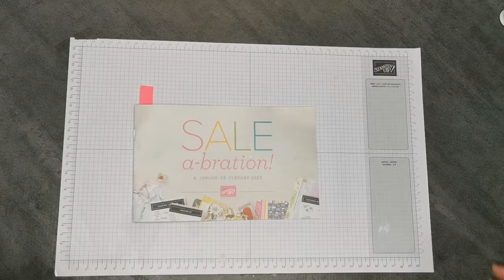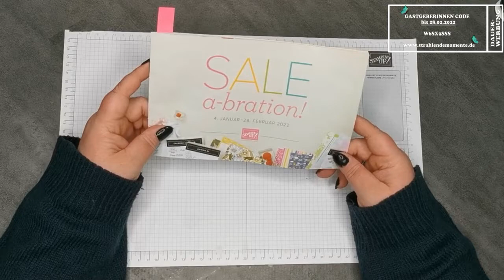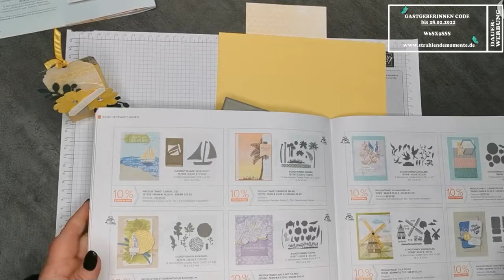*Tutorial* Sale a-bration *MINISERIE* Teil III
heute geht es weiter mit der der "Sale a-bration Miniserie". Es wird um ein süßes, kleines Gästegoodie gehen, was auch super als Platzkarte genutzt werden kann.

Die Maße für die 3 unterschiedlichen Größen findest du hier:

Die im Video gezeigten Stampin´ Up! Produkte können gerne über mich bestellt werden. Da dies jedoch je nach Katalog und Aktion gesonderte Verfügbarkeiten und Preise beinhaltet, bitte ich schon jetzt um Verständnis, wenn das gewünschte Produkt nicht mehr verfügbar ist.

Ich wünsche euch schon jetzt viel Spaß beim Nachbasteln und verschenken.

Hier findest du die in diesem Video verwendeten Artikel:

* Stanze "Bezauberndes Etikett"
* Stanze "Zweige"
* Stanze "Klassisches Etikett"

Zusätzlich findest du hier die Verlinkung für weitere oft genutzte Artikel die jedoch nicht - oder nicht mehr bei Stampin´ UP! erhältlich sind (Affilate Links):

- Schutzhüllen für DSP/Farbkarton 12x12 Inch
- Schutzhüllen für DSP/Farbkarton 6x6 Inch
- Magnetplatte für die Bigshot
- Ersatz Kunststoff Schneideplatten Sizixx
- Envelope Punch Board
- Gift Bag Punch
- Magnete 8x1mm (nicht selbstklebend)

Affilate Links: Als Amazon-Partner verdiene ich an qualifizierten Verkäufen - jedoch entstehen dir dadurch keine Mehrkosten.

Musik ist Gemafrei von Frametraxx mit dem Titel "Dancing in Detroit"